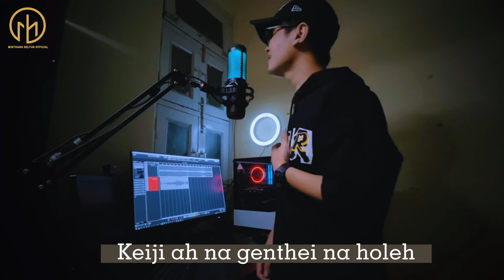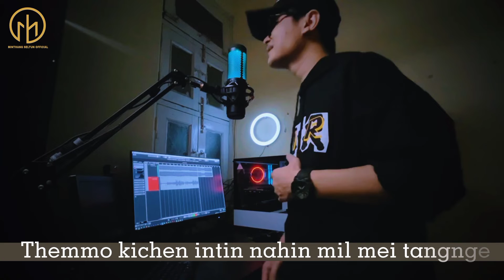Boigun guite song || Chetan chetan || cover by_ Atae ( with lyrics)